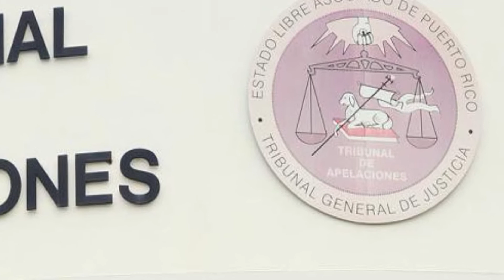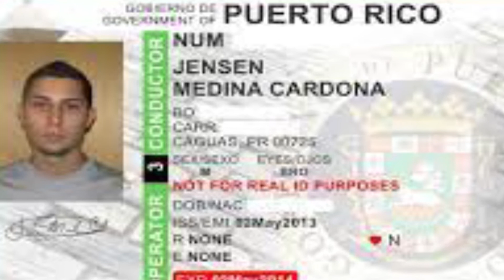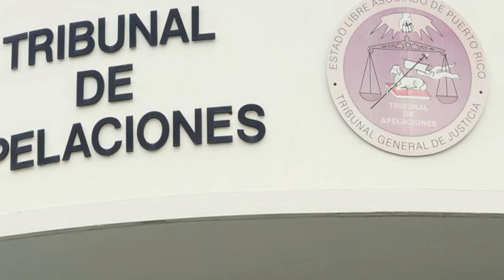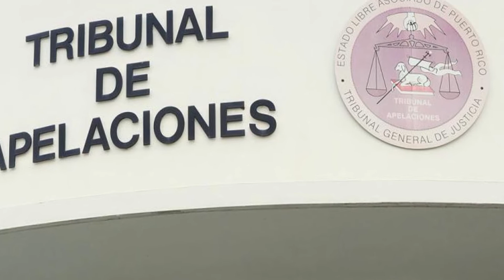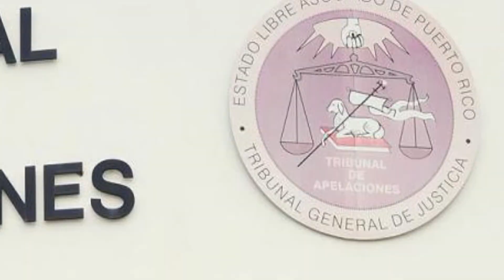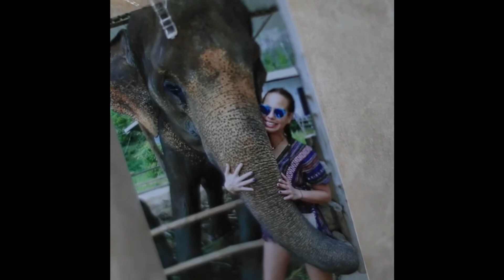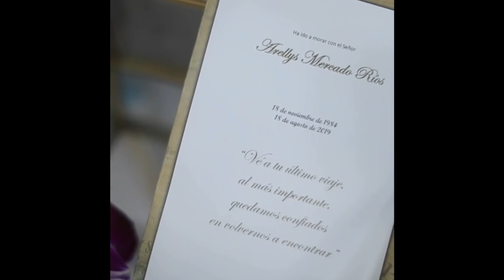Caso Jensen Medina TERCERA PARTE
Les ofrezco un resumen paso a paso por el proceso criminal que enfrenta Jensen Medina, acusado de asesinar a a Arellys Mercado Ríos el domingo 18 de agosto 2019. Es una serie de 3 videos que establecerán una línea de sucesos de como se ha manejado el caso entre la defensa de Jensen Medina, el bufete Gordons, y el Ministerio Publico la Fiscalía.  Este caso será estudiado en las clases de derecho en un futuro no muy lejano. Espero les guste, y lo compartan.